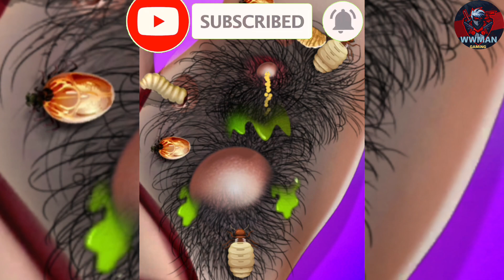ASMR Treatment 3D Animation | Treating an Infection on the Foot | @HealAsmr914K asmr3dvideo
ASMR Treatment 2D Animation | Treating an Infection on the Foot | @HealAsmr914K

Related Keywords 🫴
game
track short video
da da da sung
Minecraft
android racing
temple run android gameplay
video game for android tv
best video game for android
tapgameplay horror tale
switch longplay
android video game
walkthrough update
fat dragon games
android game update
walkthrough of
how to play pc games with mobile controller
android phone game
car games
new mobile games
adventure walkthrough
mobile app gameplay
super fun mobile games
puzzle adventure gameplay
super mobile games
angry birds 2 gameplay traile
among us android gameplay
mobile full gameplay
the amazing spider man 2 android full gameplay
angry birds gameplay
all levels gameplay
hulk smash toys for toddlers
android mobile gameplay
video game run through
car for sale android gameplay video
android full gameplay
new mobile gameplay
stumble guys gameplay mobile
horror gameplay android
mobile game playthrough
super open world games for android
mobile legends android gameplay
super android games
my talking tom android gameplay
super mario android gameplay
android gameplay walkthrough
tapgameplay geometry dash
mobile gameplay no commentary
hulk smash
hulk movie
hulk video
my talking tom droidcheat
talking tom gold run new update
shin-chan franklin hulk
hulk egg
hulk brain break
fun games to play on your phone
my talking tom gameplay android
old mobile games
ryan rainbow friends
sunny and melon rainbow friends hide and seek
fat games on roblox
new launched games for android
ninja kidz hulk
hulk toys for toddlers
stumble guys mobile gameplay
how to play mobile games on pc
android gameplay video
best mobile games
skibidi toilet game mobile
mobile games
best mobile games 2023
fun mobile games
best ios games
android games
best games for android
best ios games 2023
rainbow friends
games
gaming
poki game
game apk hay
game game
car game
hulk
spider-man
mobile games 2023
phone games
fat games